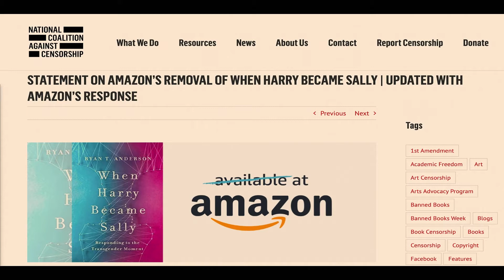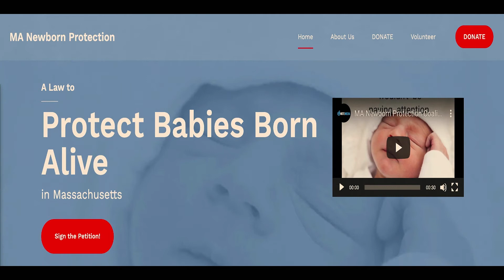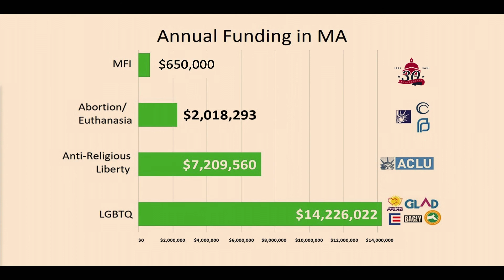MFI President Andrew Beckwith Celebrating 30 Years of Advocacy and Casting Vision for the Future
Listen to MFI President Andrew Beckwith's inspiring speech at our 30th Annual Fundraising Banquet. Andrew reviews the accomplishments of MFI and outlines the current threats to faith, family, and freedom we face in the Bay State. Be encouraged as he shares stories of citizen advocates who are making a difference in their community and learn what we can do to safeguard our shared values in the future.